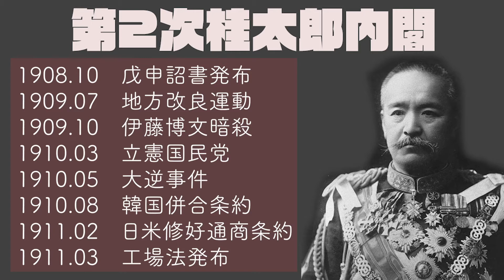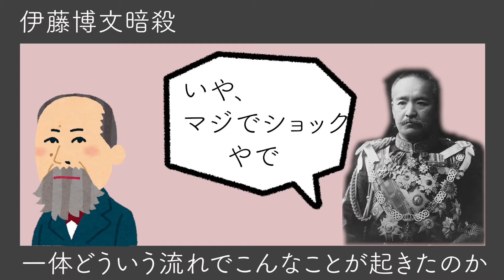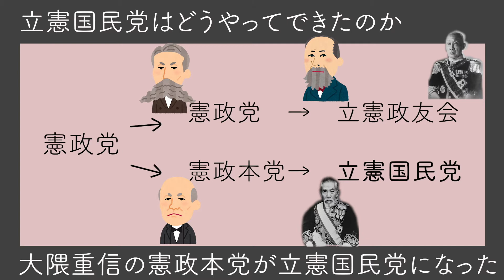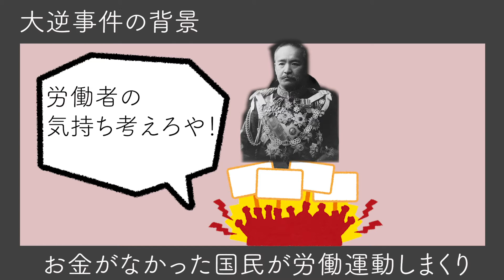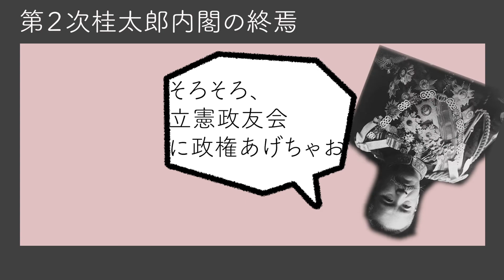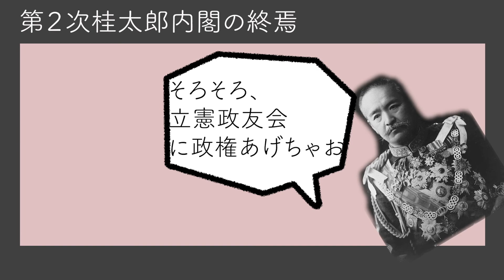小学生でもわかる第2次桂太郎内閣の時に起きた出来事が完璧にわかる動画【中田敦彦越え】【アニ文字】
まるで遊ぶかのように歴史を学べるチャンネルです。

再生リスト